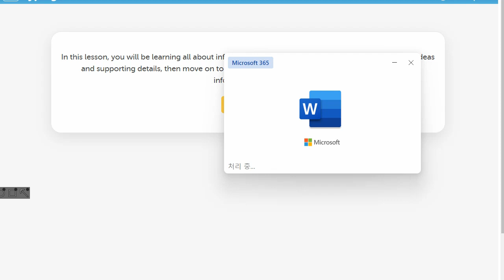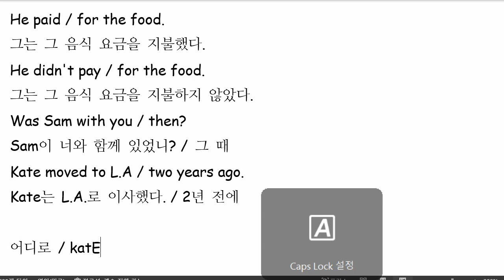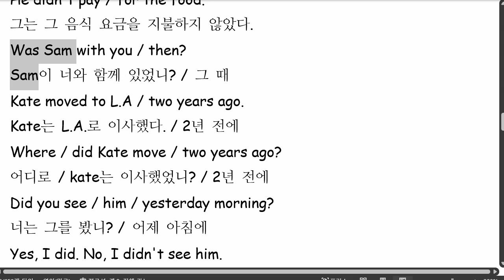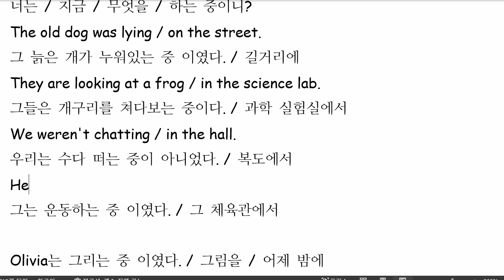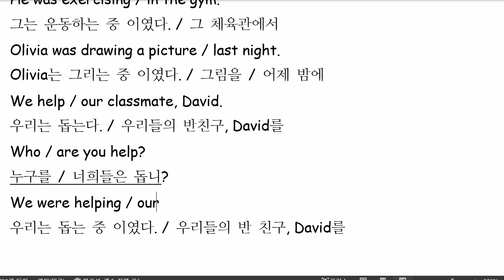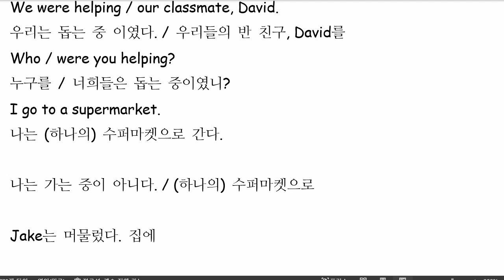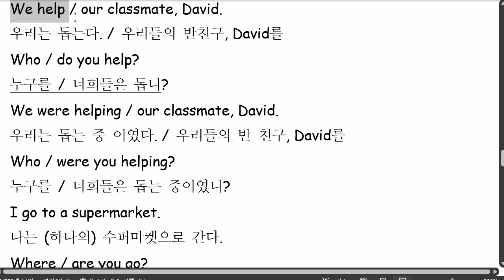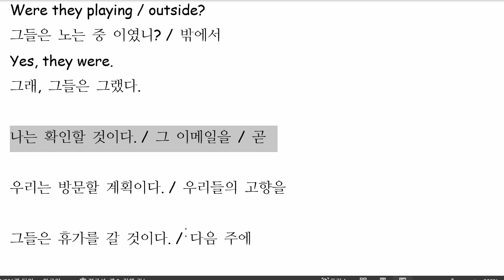김지우 2022 02 10 통문장 성취도 90